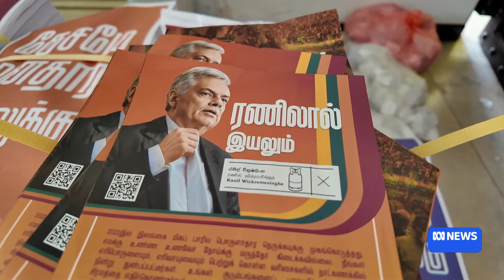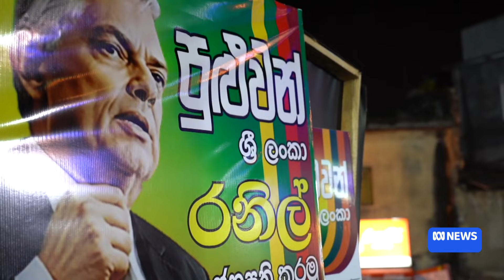Sri Lankans head to polls in first election since economic collapse | ABC News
Sri Lanka's President is hoping to bring the country's economy back from the brink of collapse as voters head to the polls for the presidential election.